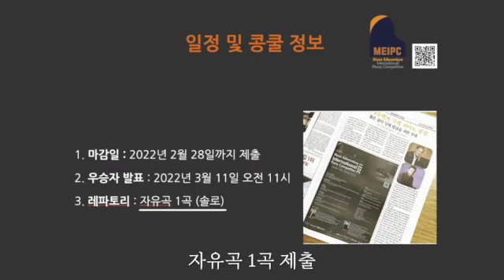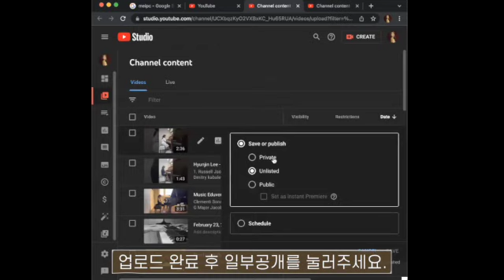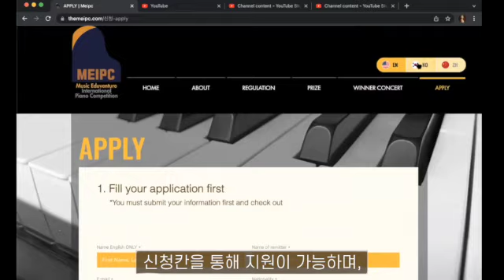2022 MEIPC 신청방법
2022 MEIPC 신청방법